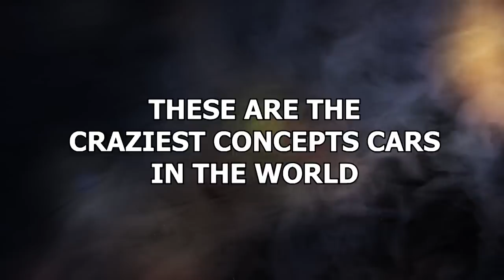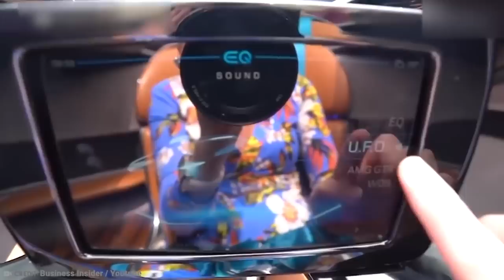15 Craziest Concept Cars In The World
Some cars are almost too inventive for their own good. Some cars push
what we know a car can be to a whole new extreme. And it’s not always a
good extreme. Some car ideas are so bonkers you have to think to
yourself: Who came up with that? These are the craziest concepts cars in
the world!